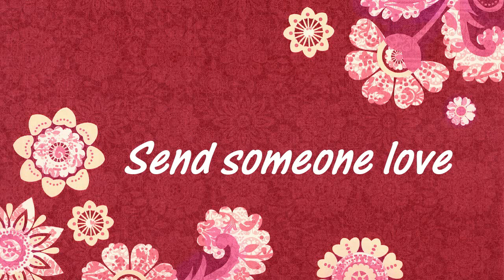Valentine Fortune Cookies.mp4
Show some flair this Valentine's Day...surprise someone with luscious, chocolate dipped fortune cookies with messages of love. Show some imagination with a fun, inventive way to demonstrate how you feel about someone special.
Our pretty cellophane bag contains six assorted dipped and decorated fortune cookies, all filled with our fantastic fortunes of love. At just $7.57 you can make it part of a larger Valentine experience...perhaps have it sent to the office for example.

To make a bigger impression, consider sending our LOVE BUCKET, a snazzy tin filled with 20 specially dipped and decorated valentine cookies, all containing special messages of love. Still a bargain at $24.97.

If the object of your affections is a little quirky or appreciates a thoughtful gift (and who doesn't!) then a giving a gigantic fortune cookie will show off your creative side. You have up to 500 characters of space for your personal fortune cookie message. That's nearly four Tweets' worth! Imagine the happy surprise when your heartfelt words are unfurled on a foot-long message. This is the world's largest fortune cookie and weighs over a pound of sheer goodness. This year we're even baking a red cherry version.

And these are just a few of the many Valentine options we offer this year, so be sure to visit this page to see them all. And do have a loverly celebration!